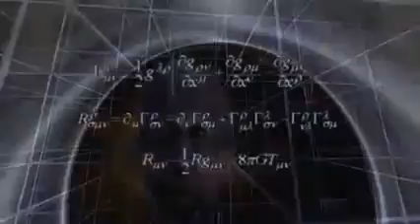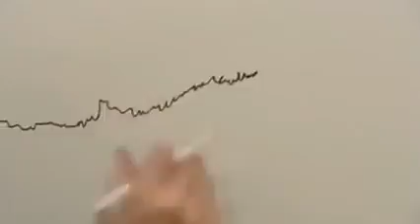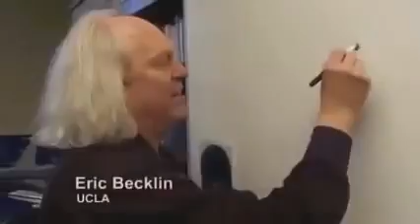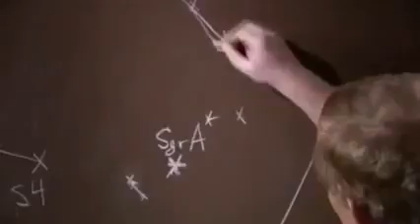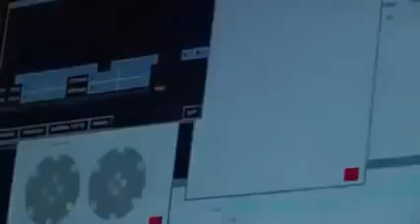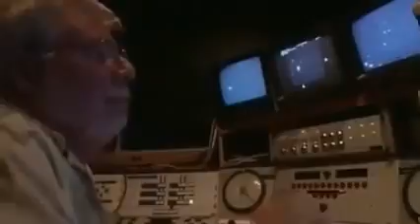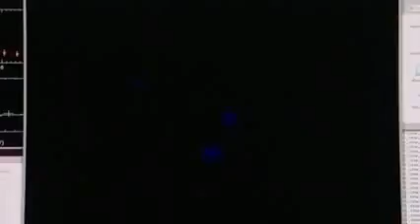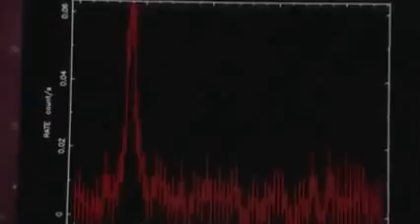Doku Universum neues über schwarze Löcher im Universum